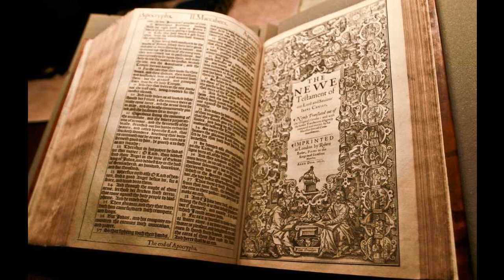Luke 23 - KJV - Audio Bible - King James Version Dramatized 1611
Luke 23 - KJV - Audio Bible - King James Version Dramatized 1611 SUPPORT OUR MINISTRY BY CLICKING ON ALL THE ADS POSSIBLE PLEASE. this way we are paid some money from the Advertizers.